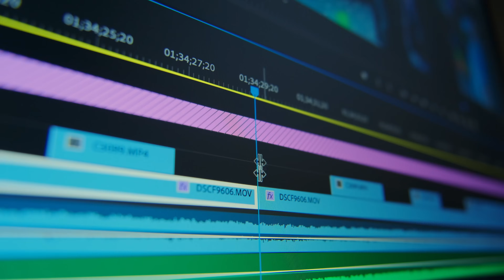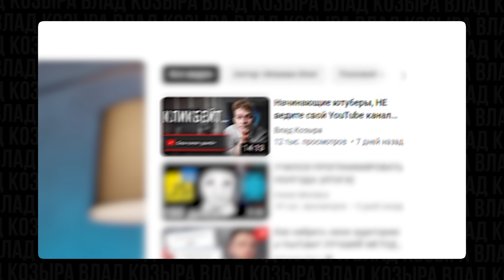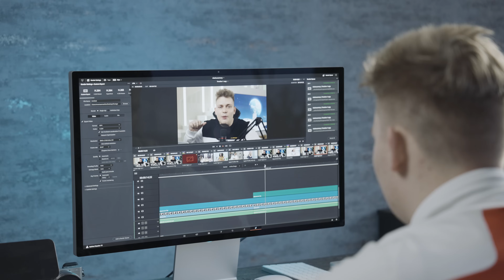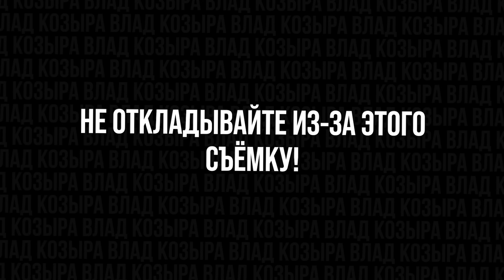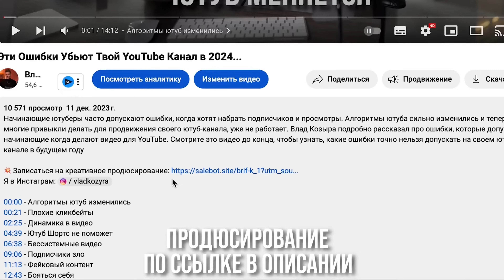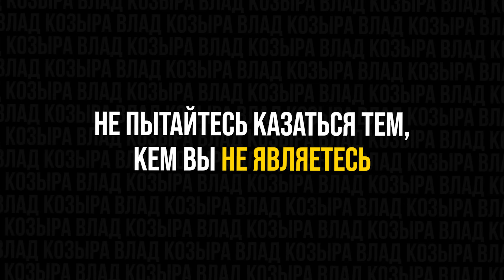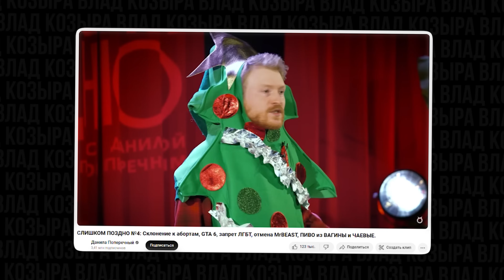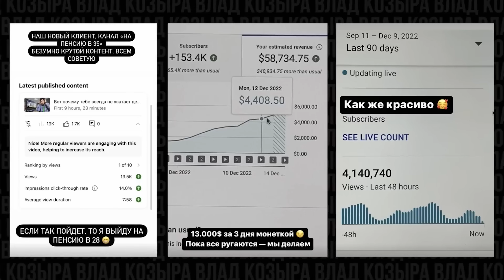Как перестать стесняться и начать снимать видео в 2024 году?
Как начать снимать видео и вести свой блог? Как снимать видео для ютуб и инстаграм в 2024 году и проработать все страхи и комплексы. В этом видео мы расскажем, как научиться уверенно говорить на камеру, побороть стеснение, страх перед камерой и раскрепощенно держаться в кадре, что поможет вам продвинуть свой блог быстрее. Досмотрите видео до конца и узнаете несколько очень полезных советов, применив которые вы будете выглядеть в кадре лучше и перестанете стесняться

00:00 - Как перестать стесняться?
00:24 - Как записывать одним дублем?
02:15 - Как нравиться самому себе?
03:23 - Как подготовить себя к съемке?
05:15 - Почему нельзя писать сценарий?
06:35 - Как я могу вам помочь?
08:03 - Как работать с речью?
08:57 - Чем помогают видео?
09:26 - Чего нельзя делать перед съемкой?
10:23 - Быть или казаться?
11:59 - Зачем качать личный бренд?